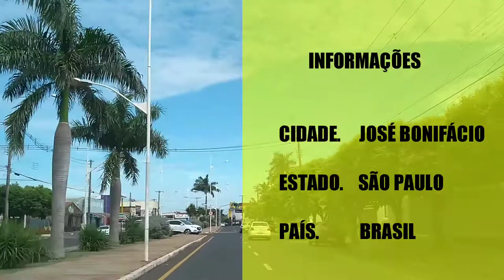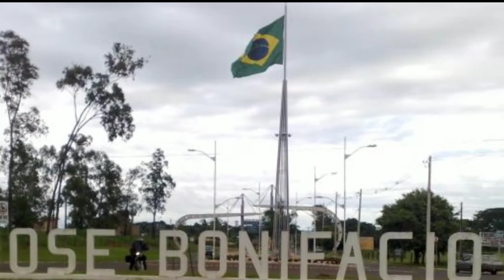Conheça JOSÉ BONIFÁCIO SP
Conheça JOSÉ BONIFÁCIO SP, linda cidade do noroeste paulista, com largas avenidas, e um comércio maravilhoso, cidade sem poluição visual, extremamente fantástico.
José Bonifácio é um município brasileiro do estado de São Paulo. Tem uma população de 36.198 habitantes e uma área de 859.947 km². Localiza-se no norte/noroeste do estado, a 467 km da cidade de São Paulo
  Conheça JOSÉ BONIFÁCIO SP, maravilhosa cidade para passeio, compras e até morar claro.

  Imagens Satélite.    Google Earth.